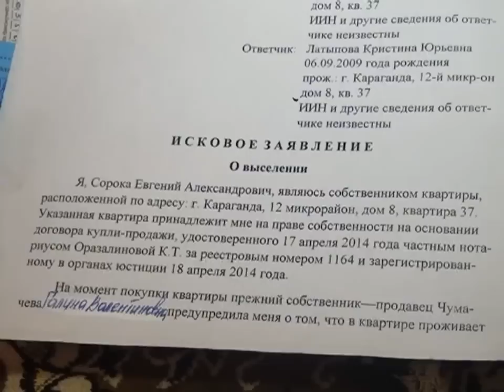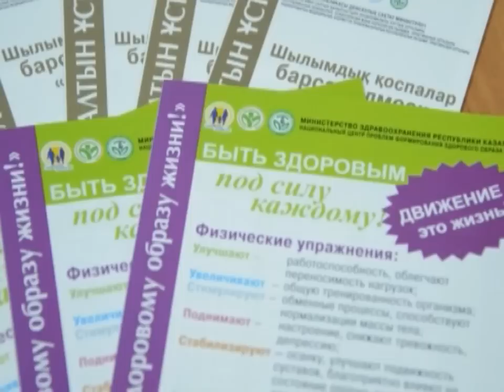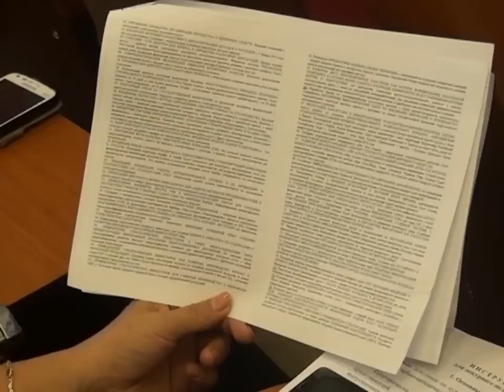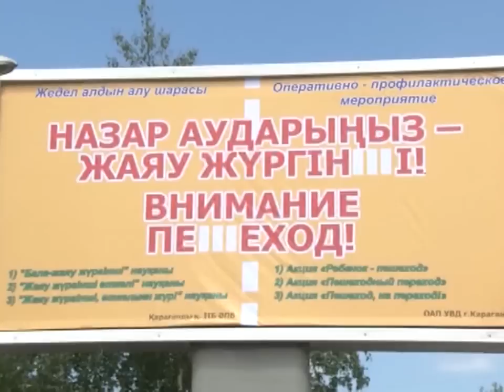03/06/2015 - Новости канала Первый Карагандинский